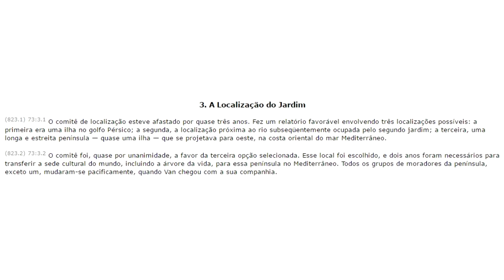🔵 FATOS DESCONHECIDOS 🔵 EXISTIU SÓ 01 JARDIM DO EDEN OU TIVERAM MAIS? 🔵 LIVRO DE URANTIA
Um dos fatos desconhecidos pela humanidade é sobre o Jardim do Eden, será que só existiu um ou tinham mais de um?